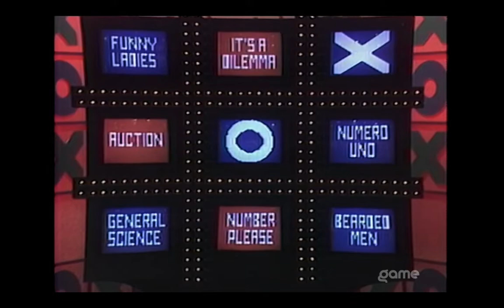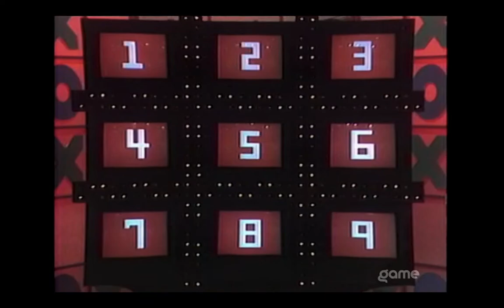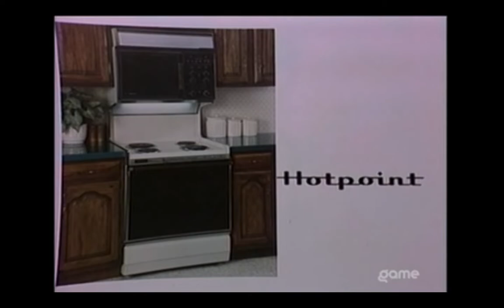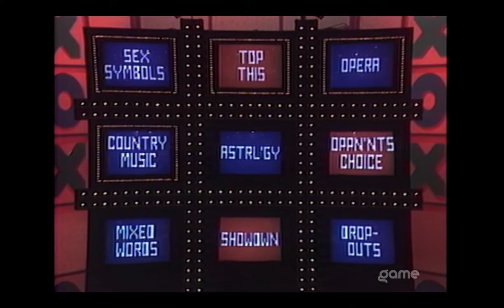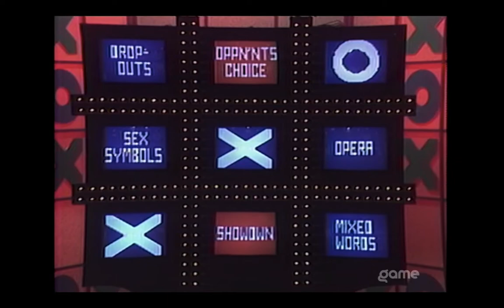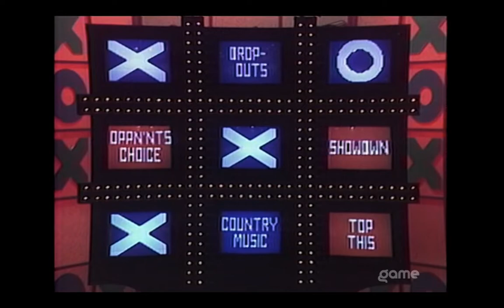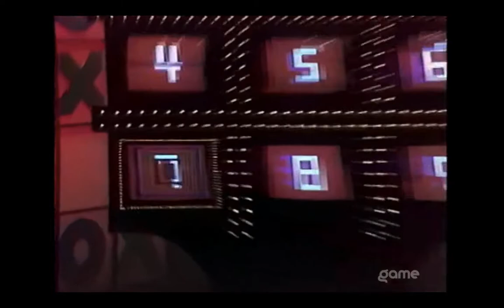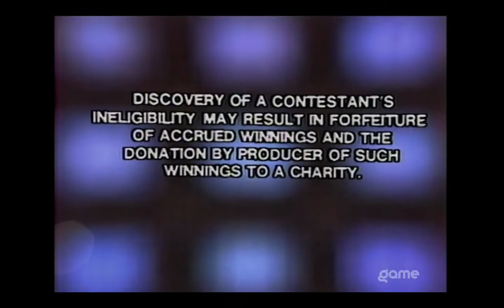Tic Tac Dough Nick Scott 2nd Episode 5/5/86